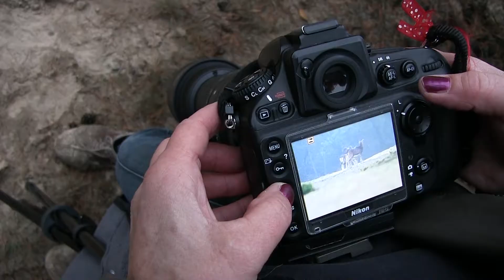Geldersch Landschap Moeflonbronstexcursie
Weinig Nederlanders hebben het kleine, harige dier met de indrukwekkende, gedraaide hoorns in het wild gezien: de Moeflon. De reden daarvoor is dat dit wilde schaap zeer schuw is, een goed gehoor heeft en zich overdag het liefst in een bos schuil houdt. Bovendien zijn er nauwelijks 250 van in Nederland. Op het Wekeromse Zand loopt een populatie van zo’n 60 moeflons.
In oktober is het de bronstijd. De moeflons verlaten dan de bescherming van het bos. Met een beetje geluk zien je tijdens een Moeflonbronstexcursie een kudde moeflons en maak je een gevecht mee tussen rammen om de gunst van een vrouwtje.